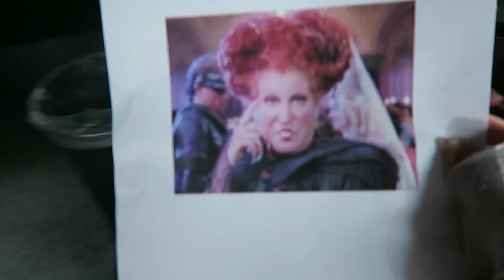HOCUS POCUS DAY at the Clevver Office!!! (Lunchy Break)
Today we take you behind-the-scenes of our HOCUS POCUS makeup transformation and other Sanderson Sister shenanigans as we run amok in search of something even better than boys or the souls of children – JUICE!!(??)

Talk to the sisters about the episode!